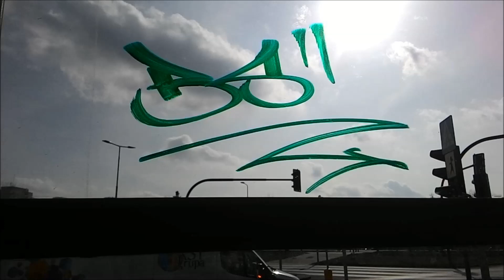Latoś BS - Mamuty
wokal - Latoś
master - Azja